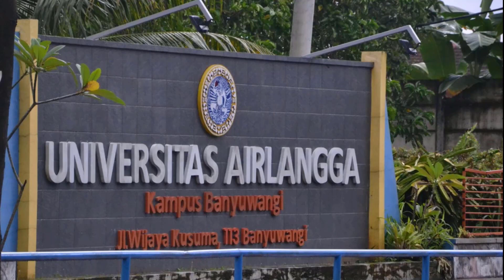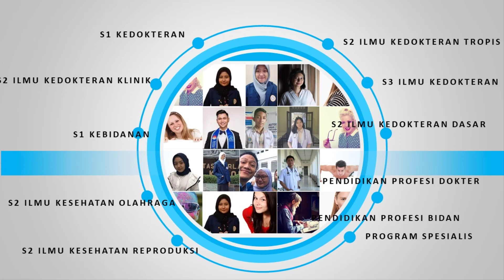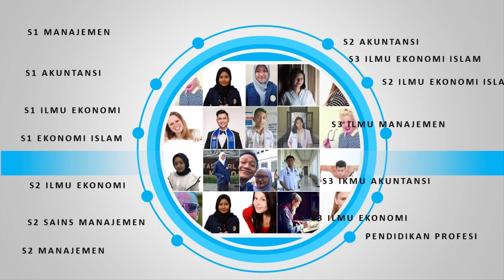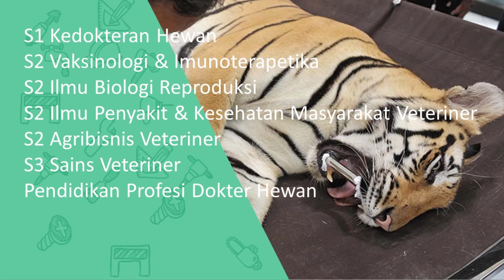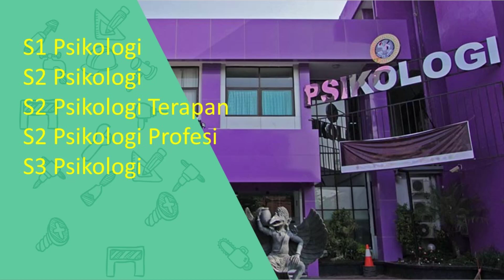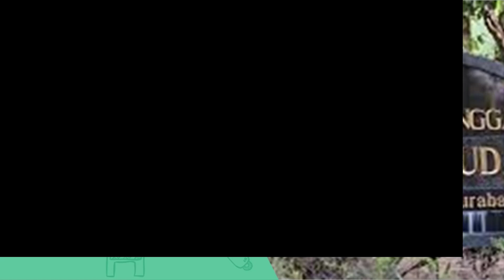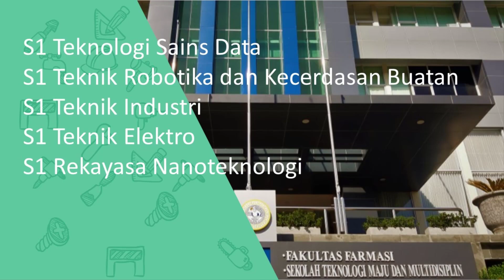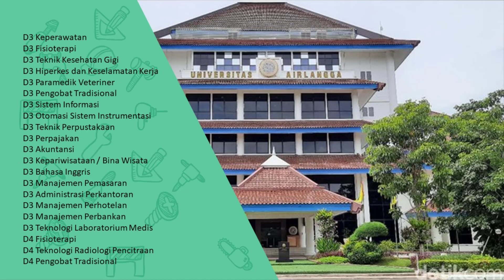Fakultas dan Program Studi Universitas Airlangga ▏UNAIR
Daftar Jurusan Fakultas dan Program Studi Universitas Airlangga
Universitas Airlangga (disingkat Unair atau UA) adalah sebuah perguruan tinggi negeri yang terletak di Surabaya, Jawa Timur.
Lokasi
Universitas Airlangga memiliki 15 fakultas dan 1 sekolah pascasarjana yang menempati tiga kampus yang tersebar di Surabaya:

•  Fakultas Kedokteran (FK)
o S1 Kedokteran
o S1 Kebidanan
o S2 Ilmu Kesehatan Reproduksi
o S2 Ilmu Kesehatan Olah Raga
o S2 Ilmu Kedokteran Dasar
o S2 Ilmu Kedokteran Tropis
o S2 Ilmu Kedokteran Klinik
o S3 Ilmu Kedokteran
o Pendidikan Profesi Dokter
o Pendidikan Profesi Bidan
o Program-program spesialis
• Fakultas Kedokteran Gigi (FKG)
o S1 Pendidikan Dokter Gigi
o S2 Ilmu Kesehatan Gigi
o S3 Ilmu Kesehatan Gigi
o Pendidikan Profesi Dokter Gigi
o Program-program spesialis
• Fakultas Hukum (FH)
o S1 Ilmu Hukum
o S2 Ilmu Hukum
o S2 Ilmu Kenotariatan
o S3 Ilmu Hukum
• Fakultas Ekonomi dan Bisnis (FEB)
o S1 Manajemen
o S1 Akuntansi
o S1 Ilmu Ekonomi
o S1 Ekonomi Islam
o S2 Ilmu Ekonomi
o S2 Manajemen
o S2 Sains Manajemen
o S2 Akuntansi
o S2 Ilmu Ekonomi Islam
o S3 Ilmu Manajemen
o S3 Ilmu Akuntansi
o S3 Ilmu Ekonomi
o S3 Ilmu Ekonomi Islam
o Pendidikan Profesi Akuntansi
• Fakultas Farmasi (FF)
o S1 Farmasi
o S2 Farmasi Klinik
o S2 Ilmu Farmasi
o S3 Ilmu Farmasi
o Pendidikan Profesi Apoteker
• Fakultas Kedokteran Hewan (FKH)
o S1 Kedokteran Hewan
o S2 Vaksinologi & Imunoterapetika
o S2 Ilmu Biologi Reproduksi
o S2 Ilmu Penyakit & Kesehatan Masyarakat Veteriner
o S2 Agribisnis Veteriner
o S3 Sains Veteriner
o Pendidikan Profesi Dokter Hewan
• Fakultas Ilmu Sosial dan Ilmu Politik (FISIP)
o S1 Ilmu Hubungan Internasional
o S1 Ilmu Komunikasi
o S1 Ilmu Administrasi Negara
o S1 Ilmu Informasi & Perpustakaan
o S1 Ilmu Politik
o S1 Antropologi
o S1 Sosiologi
o S2 Hubungan Internasional
o S2 Sosiologi
o S2 Ilmu Politik
o S2 Kebijakan Publik
o S2 Media & Komunikasi
o S3 Ilmu Sosial
• Fakultas Sains dan Teknologi (FST)
o S1 Statistika
o S1 Fisika
o S1 Teknik Biomedis
o S1 Teknik Lingkungan
o S1 Biologi
o S1 Matematika
o S1 Kimia
o S1 Sistem Informasi
o S2 Biologi
o S2 Kimia
o S2 Teknik Biomedis
o S3 Matematika dan IPA
• Fakultas Kesehatan Masyarakat (FKM)
o S1 Kesehatan Masyarakat
o S1 Ilmu Gizi
o S2 Kesehatan Lingkungan
o S2 Administrasi & Kebijakan Kesehatan
o S2 Epidemiologi
o S2 Kesehatan dan Keselamatan Kerja
o S3 Ilmu Kesehatan
• Fakultas Psikologi (FPsi)
o S1 Psikologi
o S2 Psikologi
o S2 Psikologi Terapan
o S2 Psikologi Profesi
o S3 Psikologi
• Fakultas Ilmu Budaya (FIB)
o S1 Studi Kejepangan
o S1 Ilmu Sejarah
o S1 Bahasa dan Sastra Indonesia
o S1 Bahasa dan Sastra Inggris
o S2 Ilmu Linguistik
o S2 Kajian Sastra & Budaya
• Fakultas Keperawatan (FKP)
o S1 Keperawatan
o S2 Keperawatan
o S3 Keperawatan
o Pendidikan Profesi Ners
• Fakultas Perikanan dan Kelautan (FPK)
o S1 Akuakultur
o S1 Teknologi Hasil Perikanan
o S2 Bioteknologi Perikanan dan Kelautan
o S2 Ilmu Perikanan
• Fakultas Vokasi
o D3 Keperawatan
o D3 Fisioterapi
o D3 Teknik Kesehatan Gigi
o D3 Hiperkes dan Keselamatan Kerja
o D3 Paramedik Veteriner
o D3 Pengobat Tradisional
o D3 Sistem Informasi
o D3 Otomasi Sistem Instrumentasi
o D3 Teknik Perpustakaan
o D3 Perpajakan
o D3 Akuntansi
o D3 Kepariwisataan / Bina Wisata
o D3 Bahasa Inggris
o D3 Manajemen Pemasaran
o D3 Administrasi Perkantoran
o D3 Manajemen Perhotelan
o D3 Manajemen Perbankan
o D3 Teknologi Laboratorium Medis
o D4 Fisioterapi
o D4 Teknologi Radiologi Pencitraan
o D4 Pengobat Tradisional
• Fakultas Teknologi Maju dan Multidisiplin (FTMM)
o S1 Teknologi Sains Data
o S1 Teknik Robotika dan Kecerdasan Buatan
o S1 Teknik Industri
o S1 Teknik Elektro
o S1 Rekayasa Nanoteknologi
• Program Pascasarjana
o S2 Ilmu Forensik
o S2 Kajian Ilmu Kepolisian
o S2 Kajian Hak Atas Kekayaan Intelektual (HAKI)
o S2 Pengembangan Sumber Daya Manusia
o S2 Sains Hukum dan Pembangunan (MSHP)
o S2 Imunologi
o S2 Manajemen Bencana
o S3 Pengembangan Sumber Daya Manusia